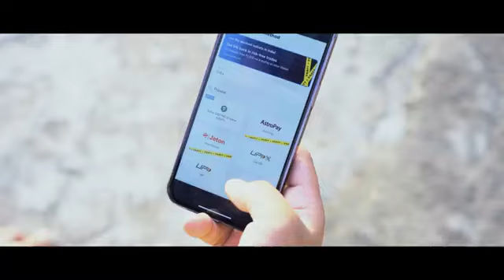KHARA DINA ||NEW ODIA COMEDY||SANGRAM DAS ||4K ODIA COMEDY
Video ଭଲ ଲାଗିଲେ share କରିବାକୁ ଜମା ଭୁଲିବେନି ।। ଯଦି କୌଣସି ଭୁଲ ଥାଏ ମତାମତ ଦେବାକୁ ଅନୁରୋଧ |॥ ଭୁଲ ଥିଲେ ଆଗକୁ ସୁଧାରିବାକୁ ଚେଷ୍ଟା କରିବୁ || ଜୟ ଜଗନ୍ନାଥ

►Cast: Bapa, Sangram, Chikita, Manoj bhai, Sanskruti, Sonu, Gudu, Satya and Team.

►Direction & Screenplay :- Fardil Khan FK

►Concept :- Sangram Das

►DOP :- Fardil Khan FK

►Ass. Director :- Manoj bhai

►Ass. DOP :- Sanskruti

►Set Designing :- Chikita

►Production Manager :- Bapa (Purusottam Das)

►Makeup :- Chikita\Sanskruti

►Light :- Sonu, Guddu

►Poster :- Fardil Khan FK

►Edit & DI :- Fardil Khan FK

►Producer :- Sangram Das

►Banner :- Fardil Khan FK